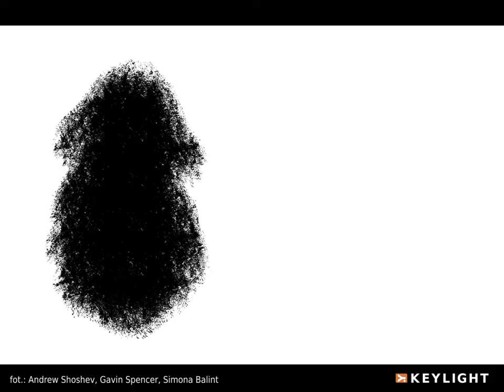Photoshop w fotografii i albumach ślubnych - materiał promujący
Komercyjne szkolenie poświęcone edycji zdjęć i tworzeniu efektów na potrzeby albumów ślubnych. Czas trwania: 6 godzin i 26 minut
fot. A. Shoshev, G. Spencer, S. Balint

Spis treści:

Moduł 1: Budowa i edycja masek odcinania (144 min.)

1. O pędzlach i maskach odcinania (11:52)
2. Ustawienia Pędzli w CS4 (46:26)
3. Nowości w Pędzlach w CS5 (20:20)
4. Budowa Pędzli dla masek odcinania (35:55)
5. Budowa masek z Pędzlami Bristle (20:58)
6. Edycja masek (8:34)

Moduł 2: Efekty specjalne w albumach (242 min.)

1. Podstawy pracy z ramkami (22:57)
2. Zaawansowane ramki (24:57)
3. Praca z wtopieniami (18:15)
4. Złożone rozmycia i wtopienia (32:16)
5. Zniszczenia i zniekształcenia  (30:35)
6. Efekt albumu (43:54)
7. Stare dokumenty (24:56)
8. Efekt malarski (38:48)
9. Optymalizacja i powtórne wykorzystanie fotek (5:40)